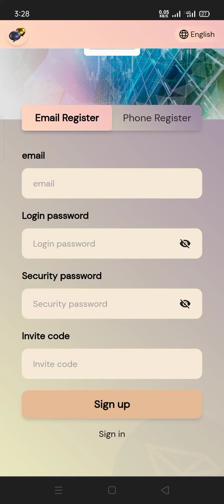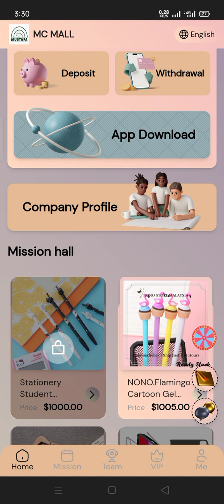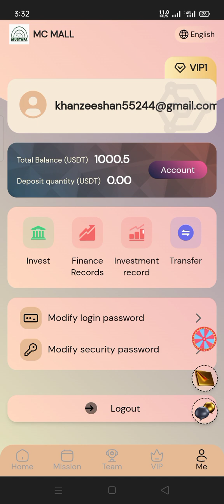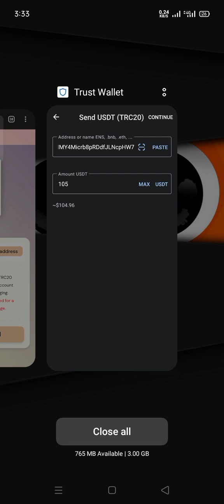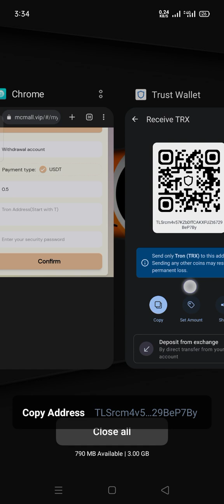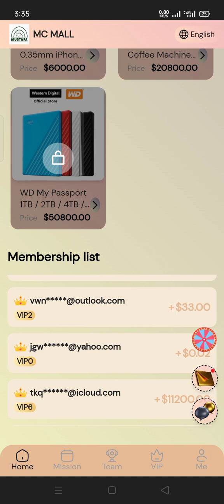The latest USDT income website in 2023 | Money-making platform | Sign up and get 1000 USDT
The daily task update time is 00:00 Singapore time.
Withdrawals do not require any fees.
For example
Invite a new member of VIP2 to get a lucky draw and have a chance to win 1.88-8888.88USDT.
1. The more users you recommend who join your promotion link, the more commission rewards you will receive. The commission charged to the recommended users will be directly credited to your membership account, and you can withdraw money directly!

2. Tell your team that the company registration invitation link can be promoted in any social software, as follows: Facebook, Twitter, YouTube, instarma, TikTok, KAO KAO, WhatsApp groups, Telegram groups, etc.
usdt
usdt mining site
free usdt
grab
grab fort